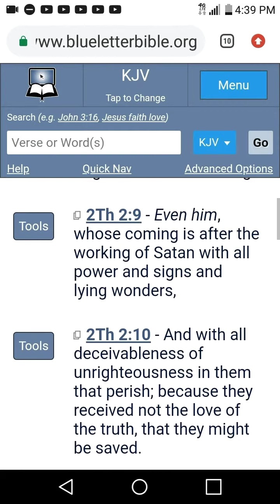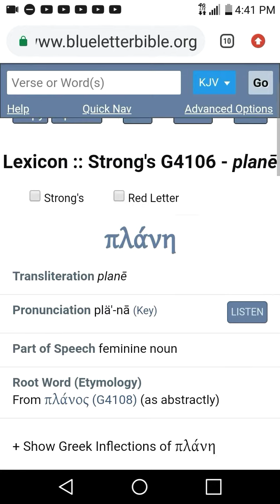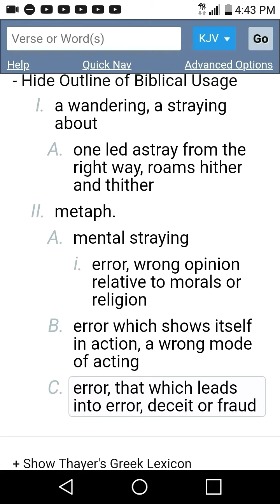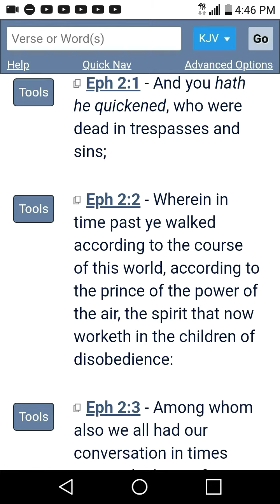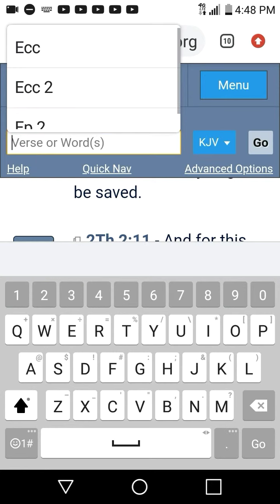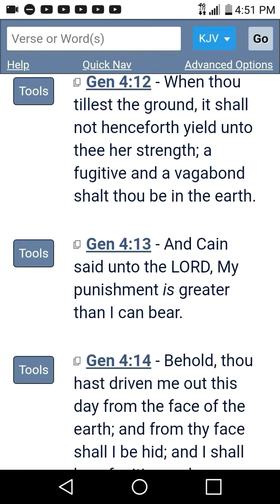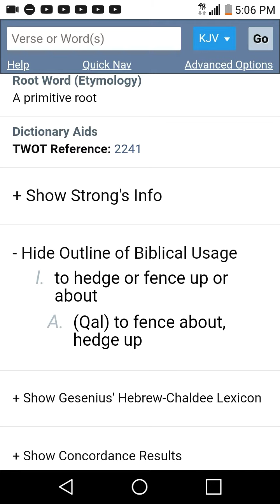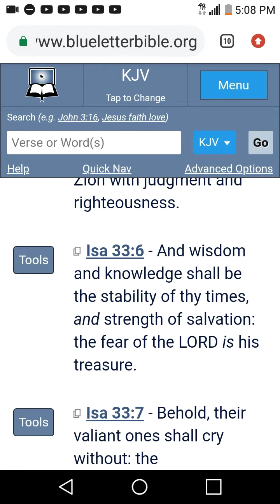A Hedge Of Protection